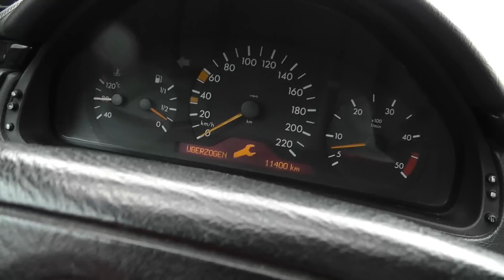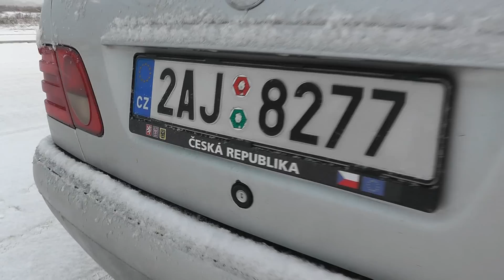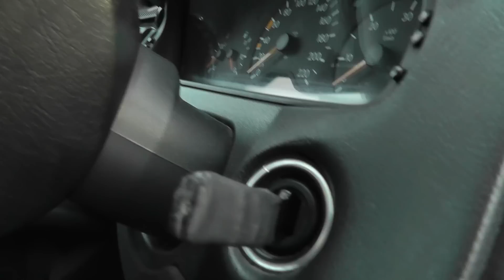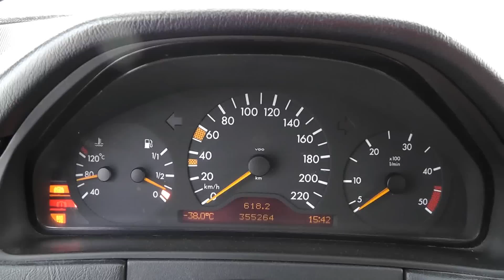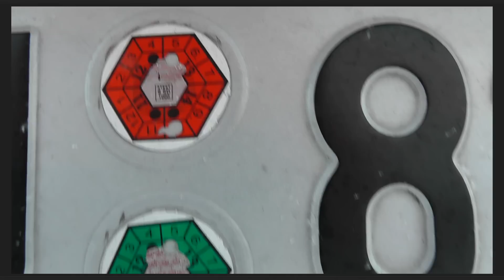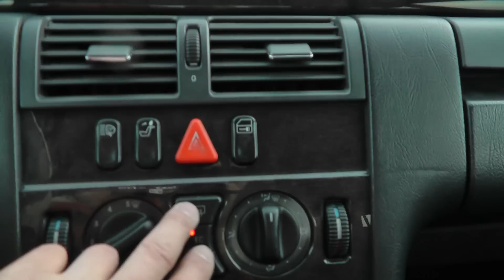Mercedes E 290TD 1999